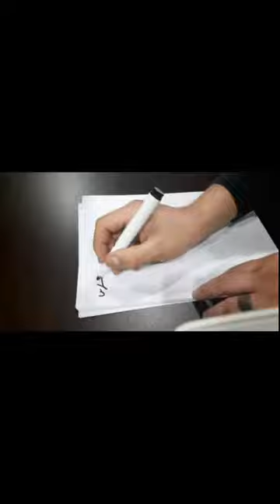Samsun Medyum Ercüment Hoca 0552 282 33 33 ücretsiz bakım Gideni Geri Getirme Büyüsü Nedir?